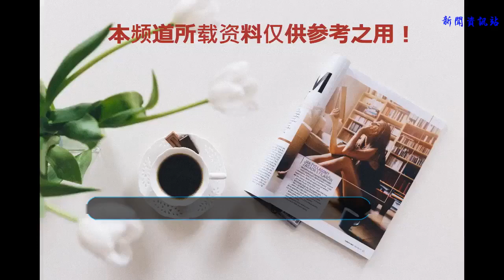被害入獄了，他該怎么辦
今天給大家推薦的電影是《肖申克的救贖》，這是一個朋友推薦給我的，這個電影真是不看不知道一看真是嚇一大跳。這是一部根據著名作家斯蒂芬·金（Stephen Edwin King）《四季奇譚》中收錄的同名小說改編的。目前豆瓣評分是9.6的高分，并且入選美國電影學會20世界百大電影清單。由于某些特殊的原因無緣奧斯卡，因此能夠說它是真正的無冕之王。
     《肖申克的救贖》是由弗蘭克·達拉邦特執導，蒂姆·羅賓斯、摩根·弗里曼等主演。全片透過監獄這一強制剝奪自由、高度強調紀律的特殊背景來展現作為個體的人對“時間流逝、環境改造”的恐懼影片的結局有《基督山伯爵》式的復仇宣泄。
     1947年的某個夜晚。銀行家安迪坐在車中，喝醉了酒，手中握著左輪手槍。而他的妻子正在房間里和高爾夫教練的婚外情正在進行著。然后我們的主角安迪因槍殺了他的妻子和情人，最終背叛無期徒刑。關押在肖申克監獄（也翻譯為鯊堡監獄）。
     在安迪剛進監獄時，尤如進入了阿鼻地獄，他的眼底竟然沒有任何意識，如同一個行尸走肉般。監獄中的商販瑞德和獄友打賭安迪將是第一個在監獄夜晚哭泣的人，但安迪并沒有受任何影響。而那個會哭的胖子則活活的被打死了，充分的展現了監獄的冷漠、無情和黑暗。
     期望是人類最完美的擁有，只要自己放不下，期望就會永遠相伴相隨。
     而瑞德的友情讓安迪看到了陽光。安迪為了擴建大監獄的圖書館，為了得到第一批書，他每周向州議會寄上一封信，連續寫了6年，然后他增加到每周兩封信，在第20，圖書館終落成。
     安迪利用自己的專業知識，冒著生命危險幫助獄警逃稅。貪戀的獄長諾頓和暴力的警官哈德利為了更好逃稅而將安迪調出，回報的是安迪多次幫忙獄友獲取做人的尊嚴。
     迫使安迪受冤的兇手找到了，而獄長諾頓為了個人的利益拒絕為安迪翻案，這讓安迪逃離監獄的決心加大。
     在一個風雨交加，雷聲不斷的夜晚，安迪逃出了監獄，繼而將獄長諾頓貪污的錢，全部取出，離開了這個是非之地。去往墨西哥海濱小鎮澤華塔尼歐等著好友瑞德的到來。